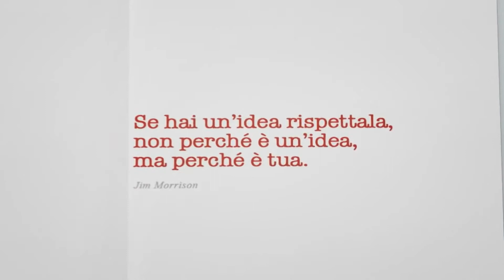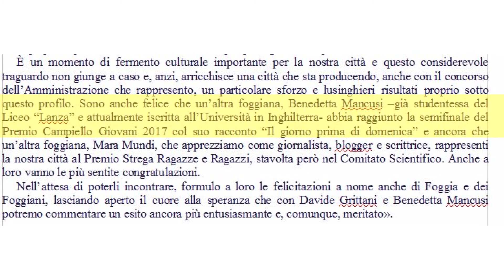La foggiana Benedetta Mancusi semifinalista al Campiello Giovanni